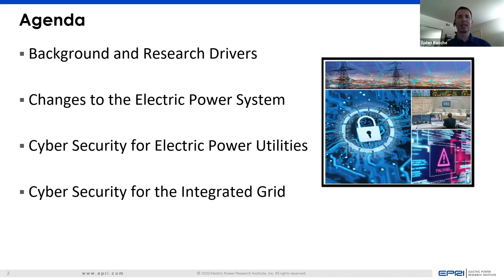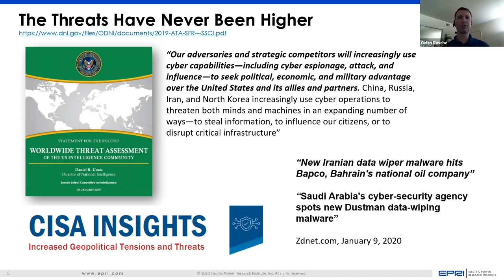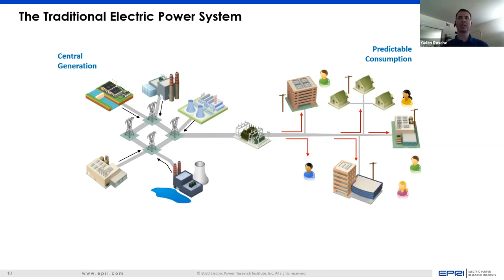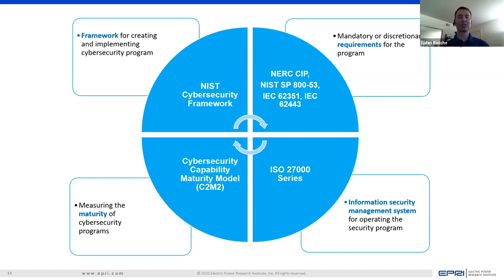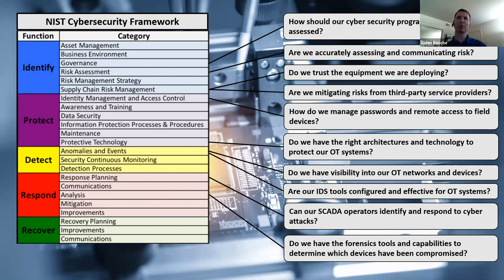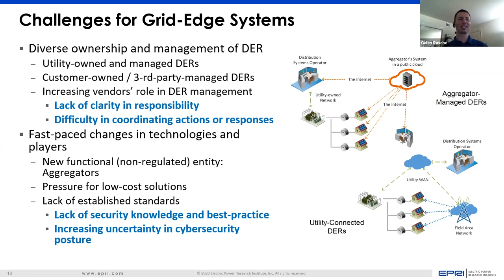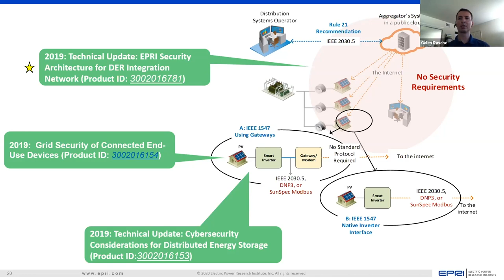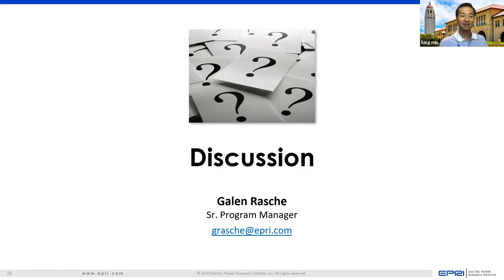Cyber Security Challenges | Galen Rasche | Smart Grid Seminar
5/28/20 Smart Grid Seminar
Cyber Security Challenges and Solutions for the Integrated Grid
Galen Rasche, Senior Program Manager Electric Power Research Institute
Cyber security has become a critical priority for electric utilities, which are increasingly dependent on information technology and telecommunication infrastructure to ensure the reliability and security of the electric grid. Additionally, rapid, disruptive changes are happening in electric grids around the world. In many states and countries, initiatives are underway to integrate small, renewable generation into the distribution grid, to meet the local demand for electricity, while reducing the dependency on large, central generation facilities and long-distance transmission. This transition requires new technologies, connectivity, and intelligence, which inherently changes the attack surface of the grid and introduces new stakeholders in the delivery and use of power. This talk provides an introduction to these new cyber security issues